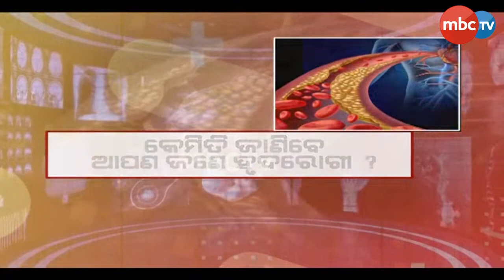Doctor online || Promo || କେମିତି କରିବେ ହୃଦରୋଗ ଚିକିତ୍ସା ? || Dr. Swetanka Das || @12pm || MBCTv